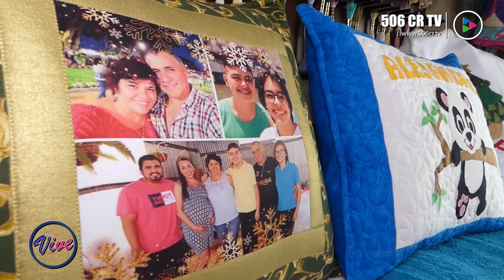Reportaje Curiosidades y Detalles Marta - Revista Vive 506 CR